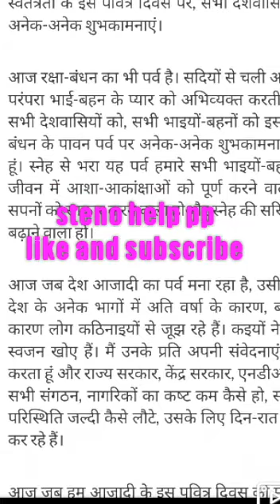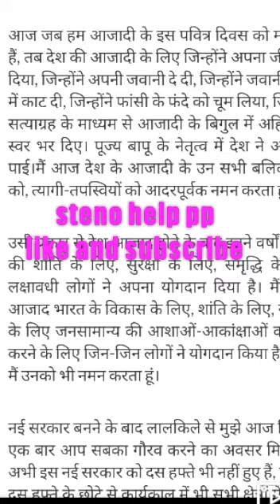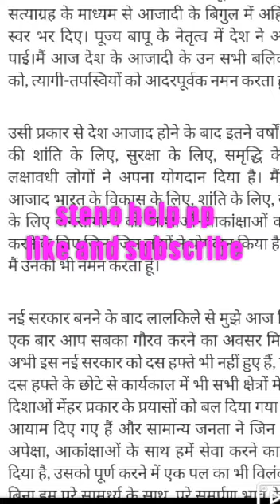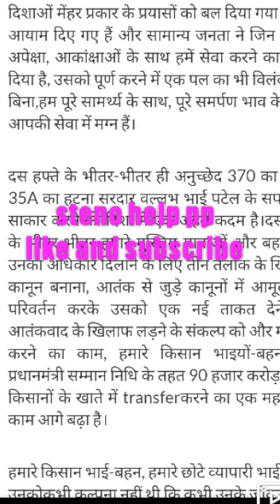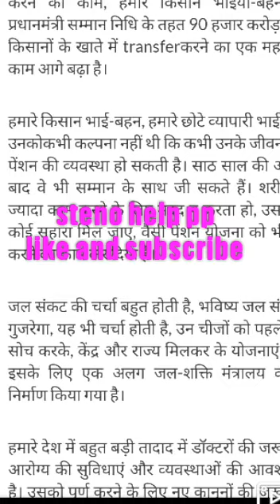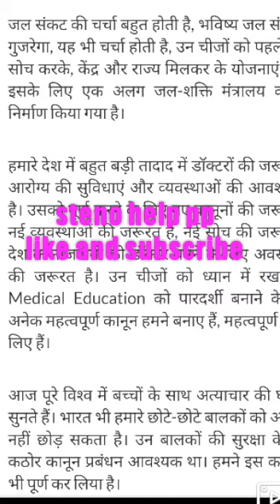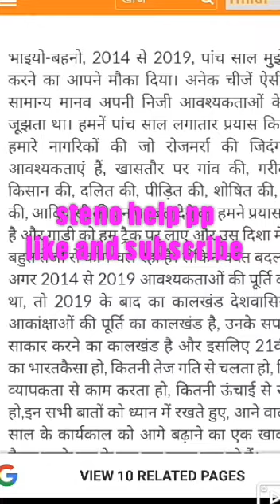नरेन्द्र मोदी जी का भाषण लाल किले से90wpm